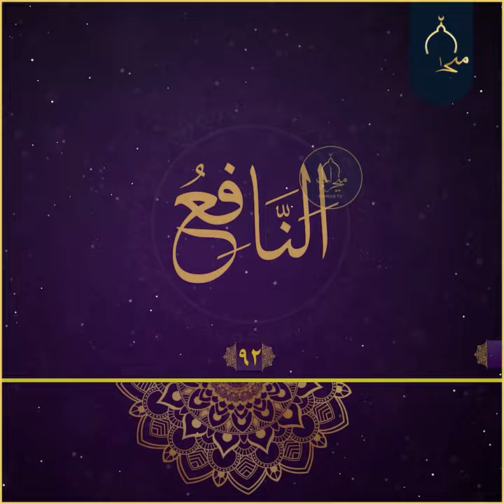النافع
مانای یەکێک لە ناوە جوانەکانی خودا